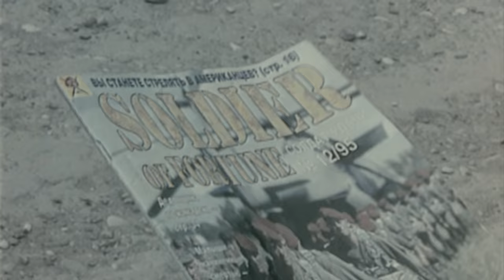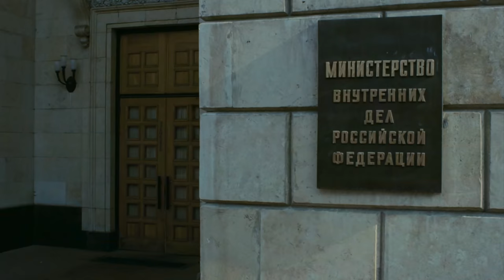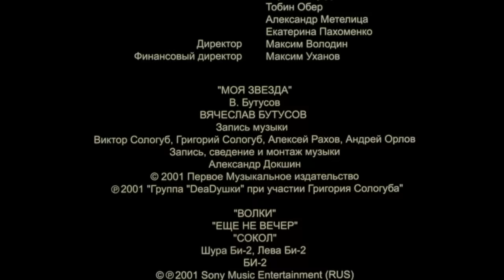Война (фильм)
Аслан Гугаев, командир отряда чеченских боевиков, отпускает троих пленников. Двух русских солдат сержанта Ивана Ермакова и рядового Кулика — потому что они не контрактники, а призывники. И англичанина Джона Бойла — потому что он должен собрать два миллиона фунтов стерлингов и привезти деньги Гугаеву в качестве выкупа за свою невесту Маргарет. Маргарет остается у Аслана. Так же, как и капитан российской армии Медведев...

За отведенные ему два месяца Джон не находит нужную сумму и не находит поддержки у британских властей, зато, вернувшись в Россию, находит Ваню Ермакова, живущего в Тобольске. Джон и Ваня опять едут в Чечню. Чтобы освободить английскую девушку Маргарет и русского капитана Медведева...